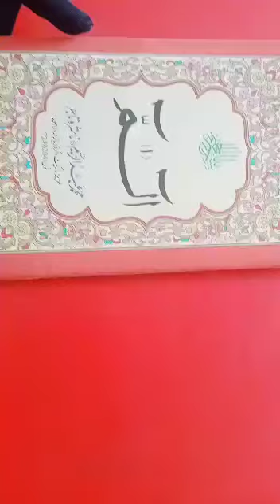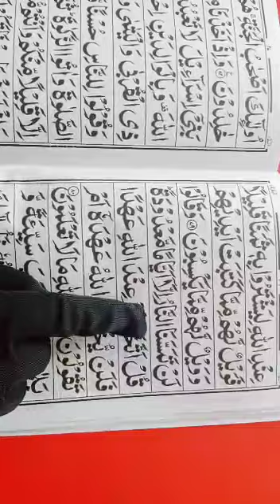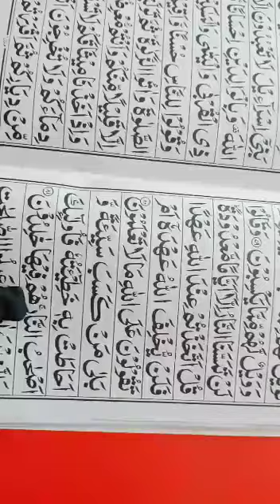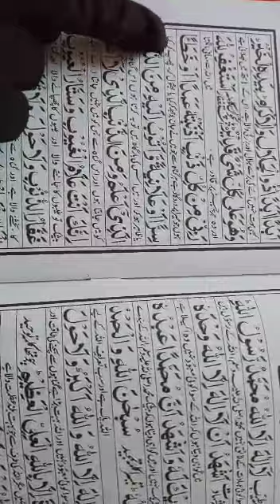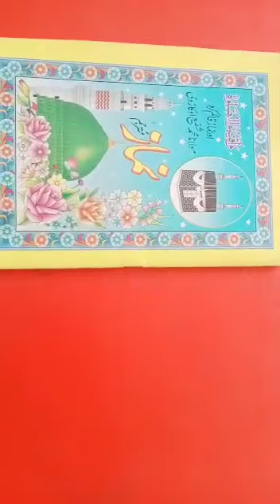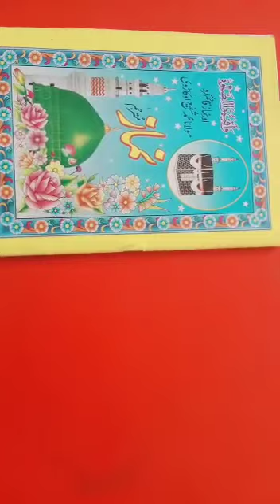Nazra Quran , today lesson. class 3.